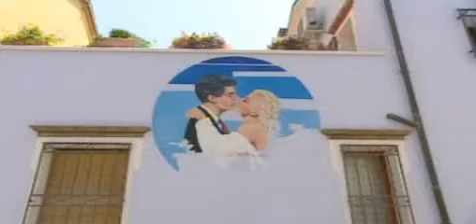Grand Hotel Out & About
Grand Hotel